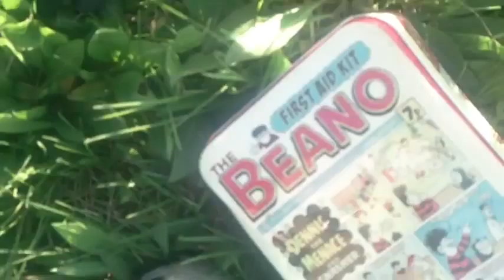To Brienne le Chateau 211